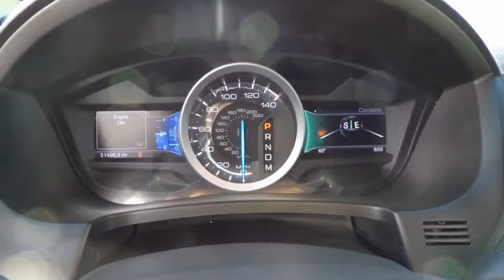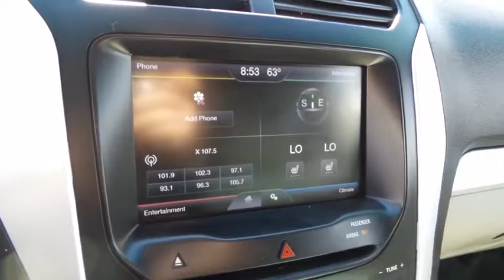2014 FORD EXPLORER Las Vegas, Bullheadcity, St. George, Havasu, Pahrump, NV 00P11343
Friendly Ford
660 N Decatur Blvd

ONE OWNER, CLEAN VEHICLE HISTORY...NO ACCIDENTS, and **FORD CERTIFIED**. Driver Connect Package (Auto-Dimming Rear-View Mirror, SYNC w/MyFord Communications/Entertainment System, and SYNC w/MyFord Touch), Equipment Group 201A (Dual Zone Electronic Temperature and Rear-View Camera), Explorer XLT, 3.5L 6-Cylinder SMPI DOHC, 6-Speed Automatic with Select-Shift, Medium Light Stone w/Leather-Trimmed Heated Bucket Seats, 3rd row seats: split-bench, 4-Wheel Disc Brakes, ABS brakes, Alloy wheels, Electronic Stability Control, Four wheel independent suspension, Passenger door bin, Power driver seat, Power steering, Power windows, Speed control, and SYNC. Welcome to Friendly Ford! Located in Las Vegas, NV, Friendly Ford is proud to be one of the premier dealerships in the area.   The Explorer has been happily hauling families from Alpha to Bravo for generations. Consumer Guide 2014 credits Explorer with a broad range of safety features and impressively quiet cabin. You can finally have your cake and eat it too.
Dual-Stage Frontal Airbags,Front-Passenger Knee Airbag,Front-Seat Side Airbags,Reverse Sensing System,Side-Curtain Airbags & Rollover Sensor,4-12-Volt Powerpoints,Air Conditioning w/Auxiliary Rear Controls,AM/FM/CD/MP3 Capability Audio System,Cruise Control,Manual Day/Night Rearview Mirror,Media Hub w/Auxiliary Audio Input Jack,MyFord w/4.2-Inch Color LCD Display,Power Door Locks w/Autolock System,Power Driver Seat,Power Windows,Satellite Radio Capability,SecuriLock Anti-Theft System & Perimeter Alarm,Steering Wheel-Mounted Cruise Control,SYNC Voice-Activated Connectivity Capability,Tilt/Telescoping Steering Column,Heated Seat(s),Automatic Projector-Beam Halogen Headlamps,Fog Lamps,MyKey Safety Canopy System,Power Exterior Mirrors w/Blind Spot Mirrors,Rear 2-Speed Wiper w/Washer,Remote Keyless Entry System,Variable-Intermittent Windshield Wipers,4-Wheel Disc Anti-Lock Brake System,AdvanceTrac w/RSC & Curve Control,Electric Power-Assist Steering,Hill Start Assist & Trailer Sway Control